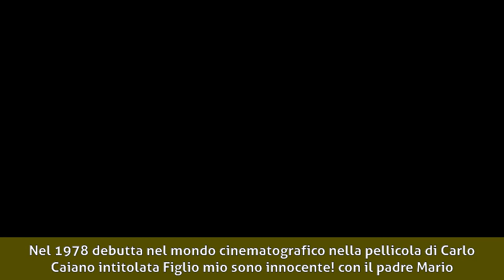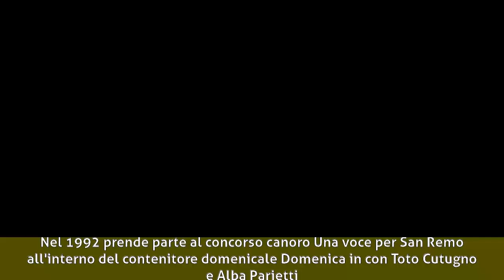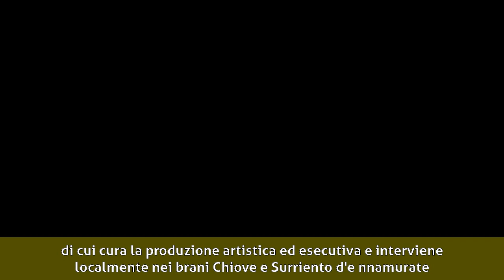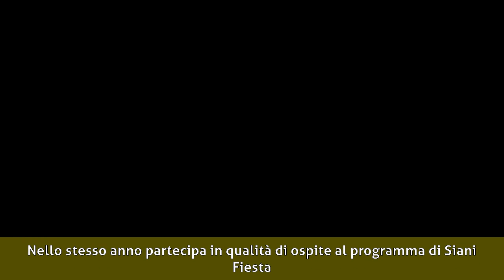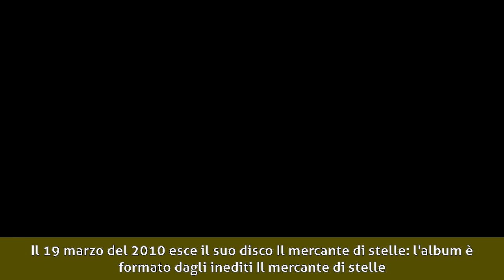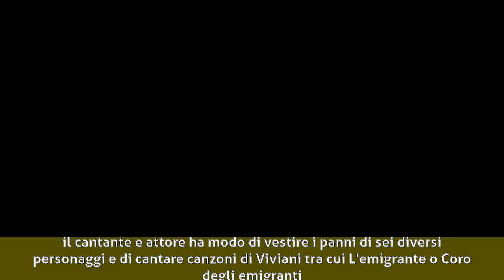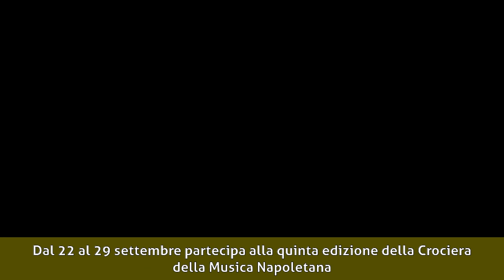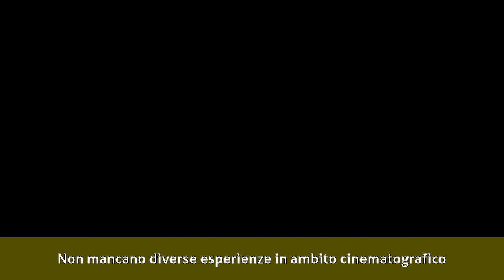Sal da Vinci - Biografia